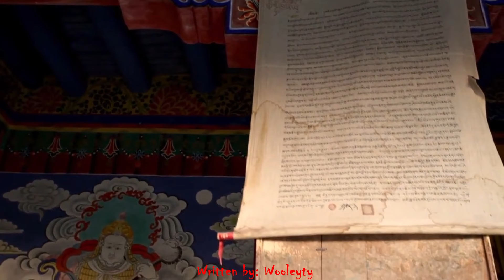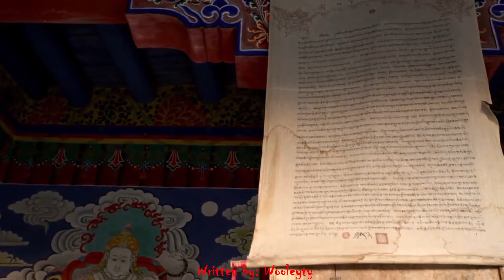Exploring the DOGMAN Creature Mysteries of Yuma, Arizona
Join me on a journey to uncover the mysteries of Yuma, Arizona, a place shrouded in creepypasta legends and horror stories. As we delve into the heart of this desert town, we'll explore the eerie tales of the Dogman creature, said to roam the arid landscapes, leaving a trail of terror in its wake.

From the skinwalker stories of Native American folklore to the wendigo legends of the American Southwest, we'll examine the roots of these creepy pasta tales and the true horror stories that have been shared on Reddit and other online platforms.

Get ready to immerse yourself in an ASMR reading experience like no other, as we revisit the camping horror stories and true scary stories that have been passed down through generations. But be warned: the dogman attacks and encounters that we'll be exploring are not for the faint of heart.

So, if you're ready to face the darkness that lurks in the shadows of Yuma, Arizona, then join me on this urban exploring adventure into the unknown. But don't say I didn't warn you...